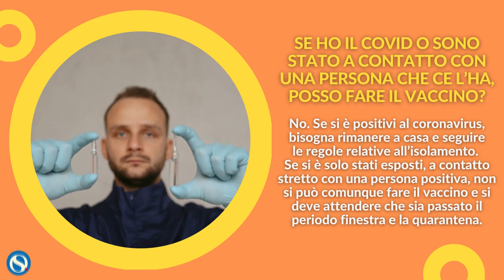Vaccino Covid, somministrazione, permessi e info utili. La guida con le FAQ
Quali vaccini sono presenti in Italia e sono in corso di somministrazione? Qual è quello destinato al personale scolastico? Come segnalare una possibile reazione avversa?

La video guida di Orizzonte Scuola con tutte le info utili

AGGIORNAMENTO
11 marzo 2021